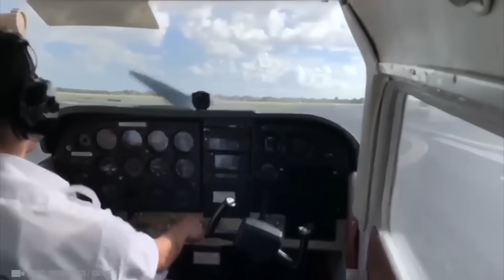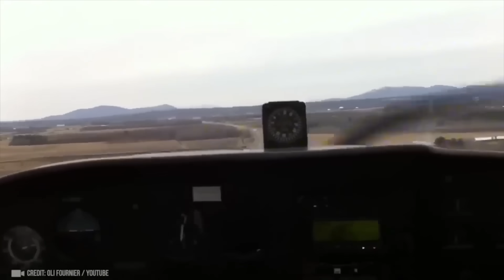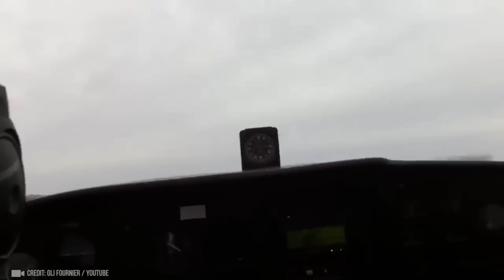すごすぎる！航空機の仰天映像をカメラが捉えた!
人間は何千年もの間、飛行能力の向上に尽力（じんりょく）してきましたが、現在のテクノロジーは、多くの不可能を可能にしました。今回はその、驚きの映像をお楽しみください。さまざまな飛行機が織（お）りなす、驚くようなアクロバット飛行は、めったに見られません。今回は、世界のパイロットのとっておきのテクニックをご覧頂きます。